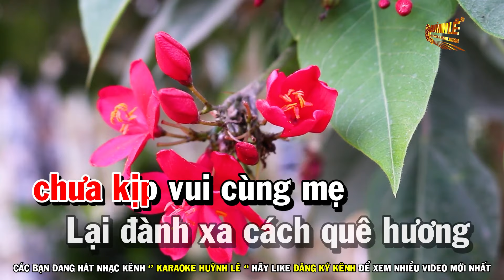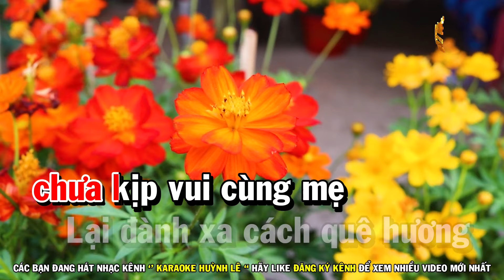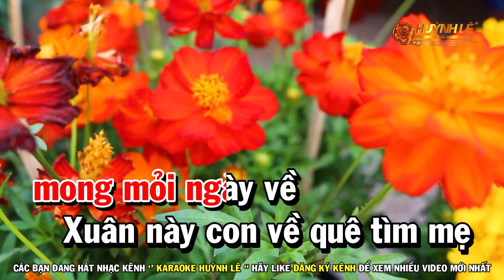Karaoke Xuân Này Con Về Mẹ Ở Đâu Tone Nữ Nhạc Sống | Huỳnh Lê